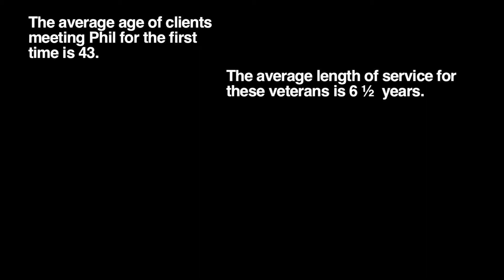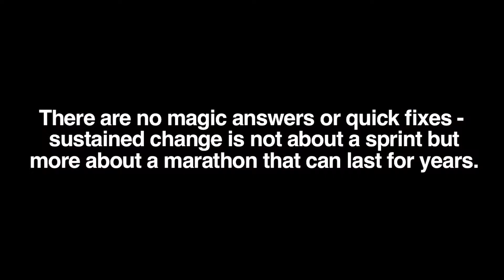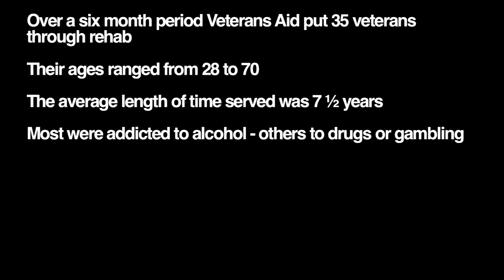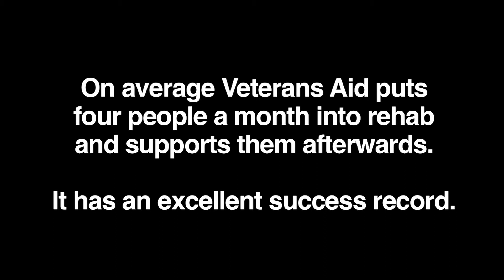Addictions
This short film features real people; ex-Servicemen who have sought (and received) help from  the London-based charity Veterans Aid.

Most people who leave the Armed Forces make a seamless transition to civilian life but a few develop problems. Their issues are not caused by military service, but by life -- poverty, unemployment, relationship breakdown, mental and/or physical health issues. Some develop addictions to drugs or alcohol.

Veterans Aid is not an organisation that 'bigs up' issues, but it's pragmatic about how it can help.

If you know someone who served in HM Armed Forces, even if just for one day, and has an addiction problem, tell them about VA. It doesn't make judgements but it does  save lives.